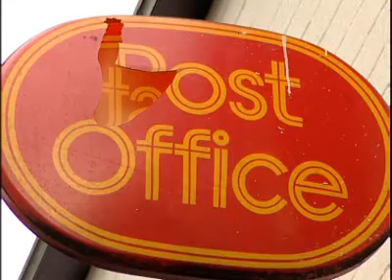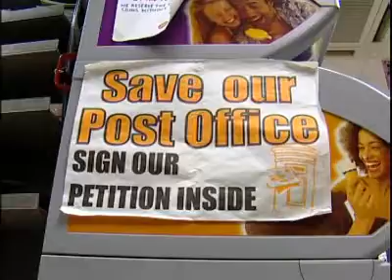Post office closures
Rochdale Council announces it may consider taking over day to day running of post offices threatened with closure